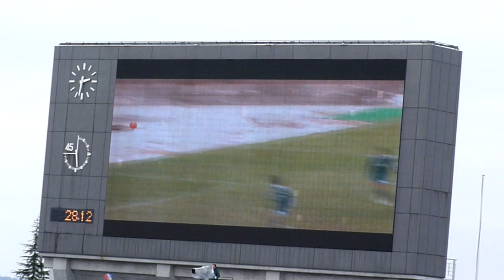天皇杯 横浜Ｆマリノス ＶＳ 松本山雅 ２４ 横浜ＦＭ追加点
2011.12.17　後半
天皇杯４回戦
小野２ゴールでハットトリック達成
（２点目ゴール後から）